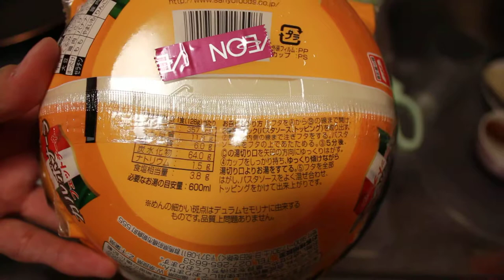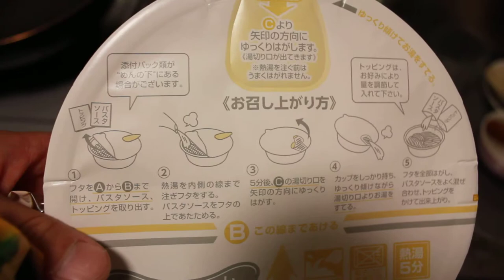カルボナーラカップ麺開封